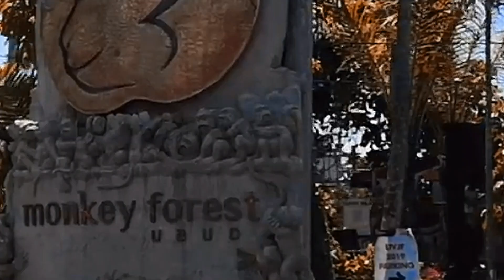Bali e o café mais caro do mundo, que vem das fezes do luwak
O café luwak é um dos cafés mais caros do mundo e uma curiosidade é que ele é feito a partir das sementes recolhidas das fezes do luwak, um animalzinho super simpático que vive em Bali e em outras regiões do sudeste asiático.